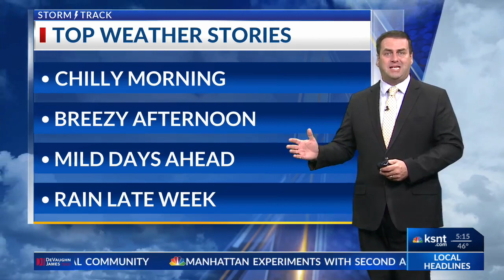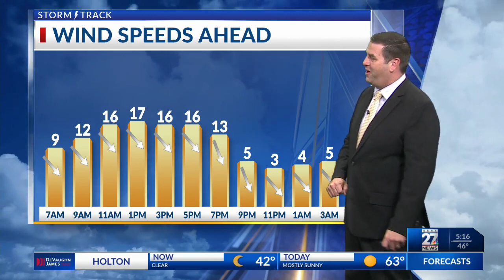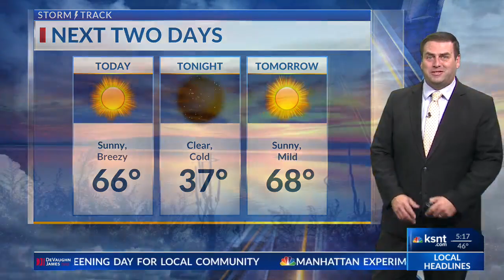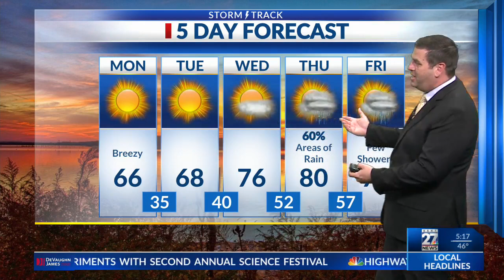Latest Weather Forecast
Tracking a breezy afternoon as temperatures begin to climb up a bit.